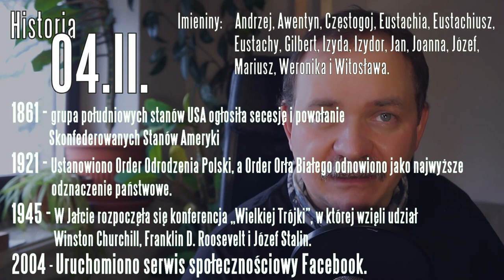Z tygodnia na tydzień #62, 04.02.2019, S7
W tym odcinku przede wszystkim o trasie S7 i oczywiście historia 4 lutego.

Cytat tego odcinka:

Autostrada zazdrości polnej drodze, że jest wolna.

Autor: Sławomir Kuligowski, Podaj dalej

Imieniny: Andrzej, Awentyn, Częstogoj, Eustachia, Eustachiusz, Eustachy, Gilbert, Izyda, Izydor, Jan, Joanna, Józef, Mariusz, Weronika i Witosława.

Historia 34 lutego (wybór subiektywny):

1861 - grupa południowych stanów USA ogłosiła secesję i powołanie Skonfederowanych Stanów Ameryki.
1921 - Ustanowiono Order Odrodzenia Polski, a Order Orła Białego odnowiono jako najwyższe odznaczenie państwowe.
1945 - W Jałcie rozpoczęła się konferencja „Wielkiej Trójki”, w której wzięli udział Winston Churchill, Franklin D. Roosevelt i Józef Stalin.
2004 - Uruchomiono serwis społecznościowy Facebook.

^^ Filia BOK przy ul. Estrady 112

Ten film możesz wyszukać używając słów:

morek: z tygodnia na tydzień